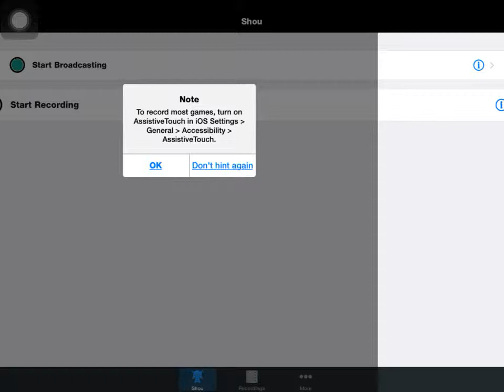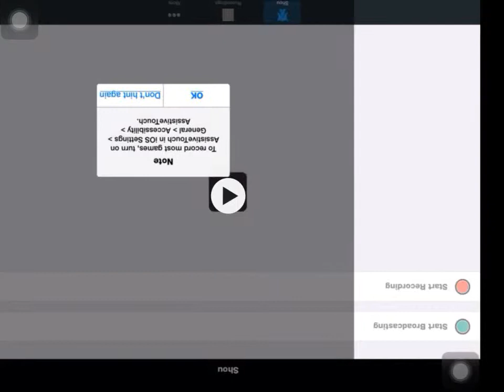Growtopia-Casino scammer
His name hjjk2 hjjk1 he scammed me while I tried to buy access